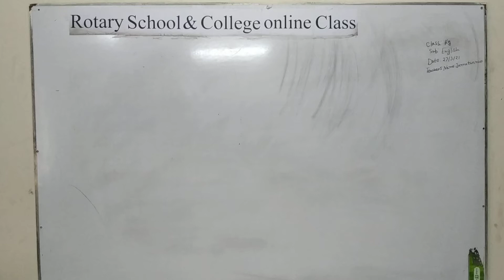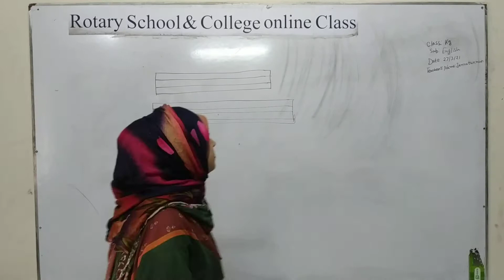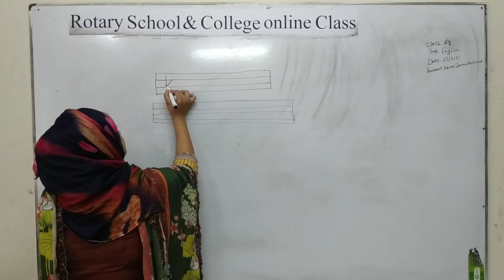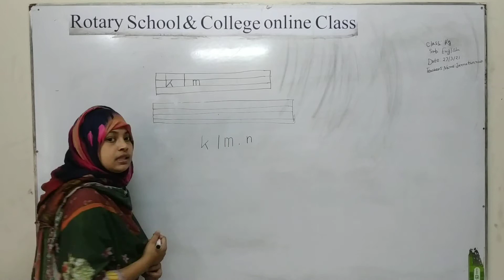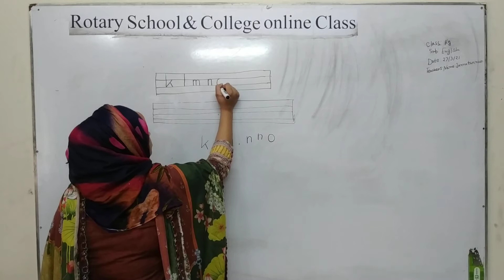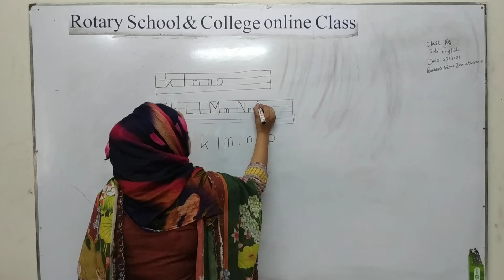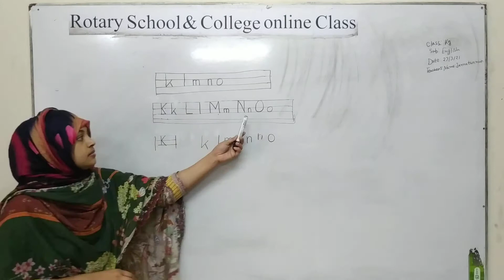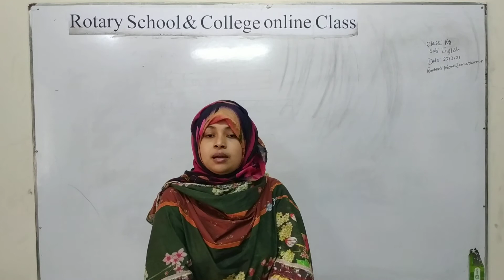Class: KG; Subject:English; Presented by:Mrs Jannatun Nur